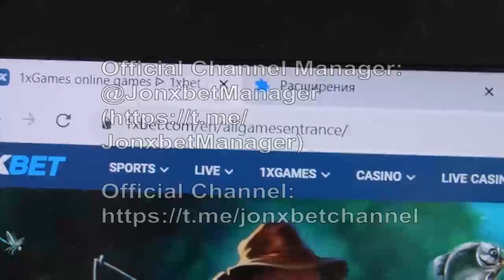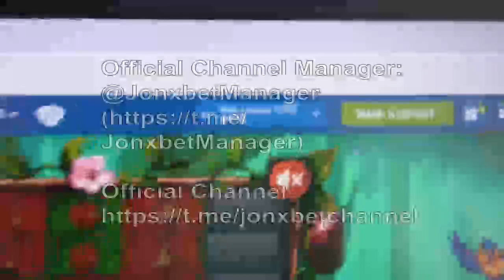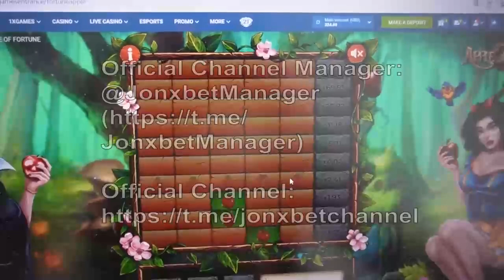I'm winning with the help programs for Apple of Fortune on internet site 1xbet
You don't need to be a programmer to apply programs. Our brigade all the year round we are developing software. If you have questions you could ask them in the comments or write to on the link telegram. This script bot operates on Laptop and Android and constantly updated. This script provides an opportunity to me to accurately play readily and I can not worry that I would lose the bet. Script Apple of Fortune best of all.

url for my telegram account